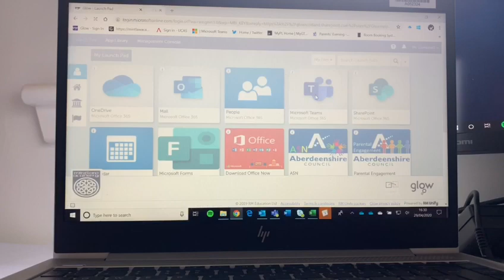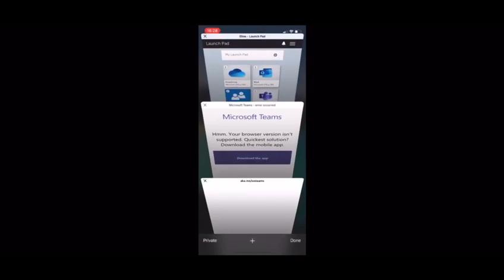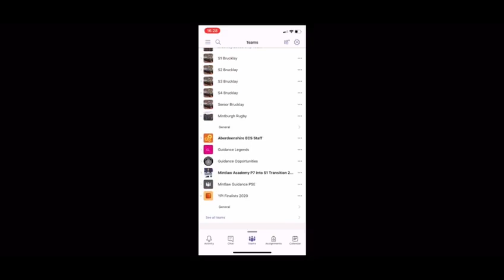Accessing GLOW & Teams Guide